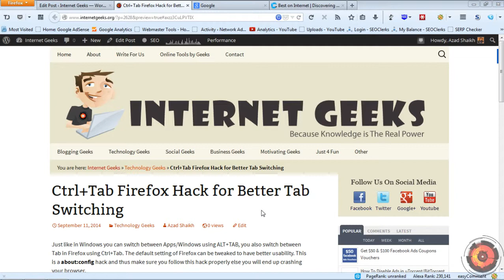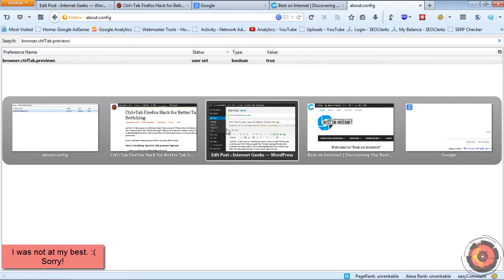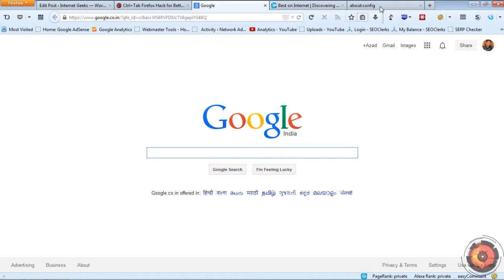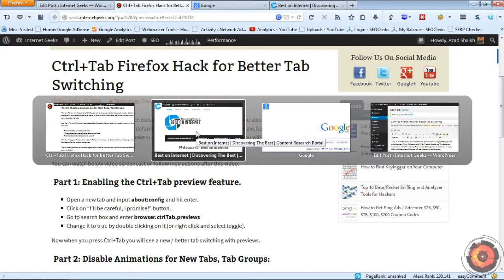Ctrl+Tab Firefox Hack for Better Tab Switching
If you have any questions, please ask them in comment section.